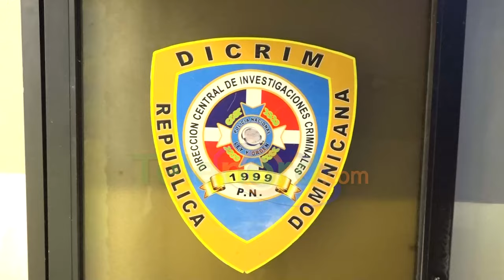Joven buscado por la policía se entrega a la justicia para investigación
Joven se presenta al policía acusado de robo en SFM

San Francisco De Macorís.-  Un joven se presentó el jueves 20 de junio ante las autoridades policiales, indicando que miembros de la Policia Nacional han ido a su casa buscándolo.

Jorge Luis Polanco, conocido como “Catiro”, acudió al Comando Regional Noreste de la institución, ya que asegura que desconoce el motivo por el que está siendo requerido y pidió que se investigue su caso.

Polanco se presentó a la dirigente comunitaria Martha Bautista, quien afirmó que el joven es una persona de trabajo, que nunca ha estado envuelta en hechos delictivos.

La institución del orden recibió a Polanco, indicando que serán respetados sus derechos.